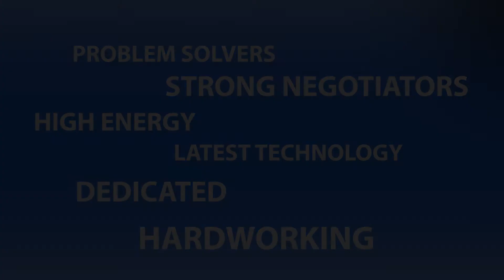William "Bill" & Eva Sternheim Team Video Resume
We would like to introduce William "Bill" & Eva Sternheim Team of the Coldwell Banker Residential Brokerage Sales Office in New City, New York.  Please enjoy the video.